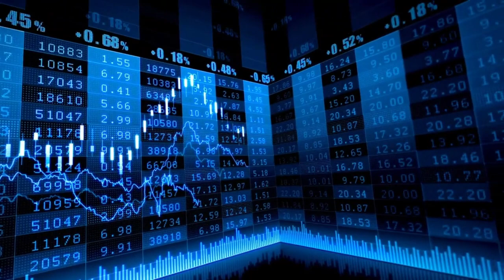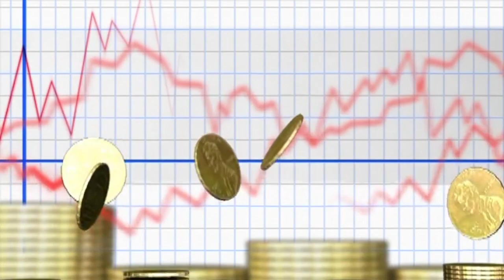El Ibex cierra en negativo tras un mal dato de IPC en EEUU y espera ya al BCE